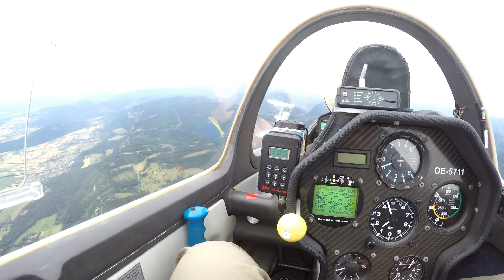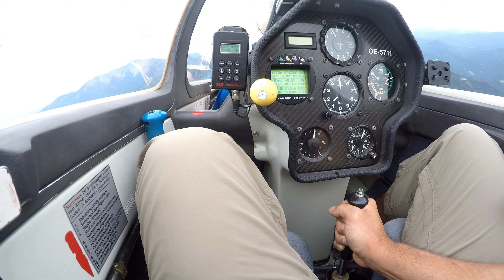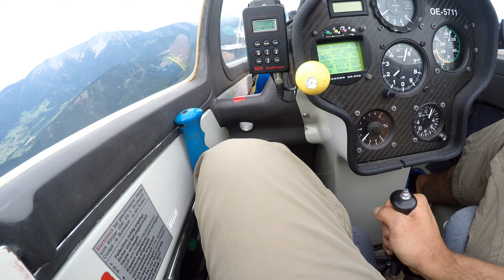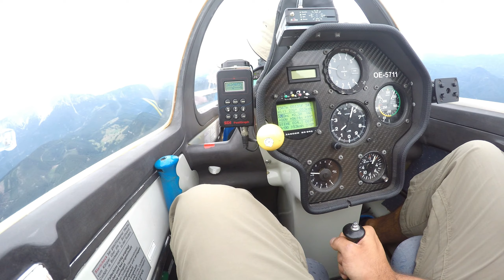Segelfliegen Wr. Neustadt